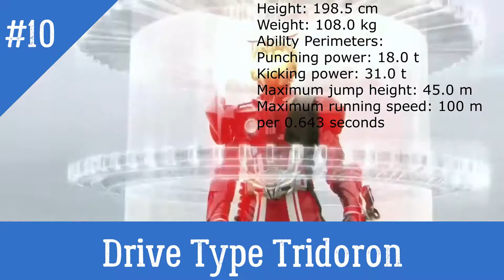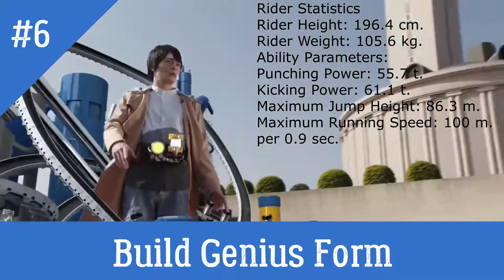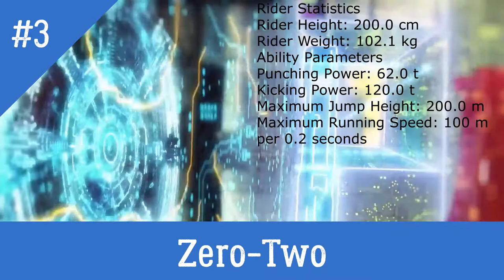Top 10 Strongest Kamen Rider Final Form